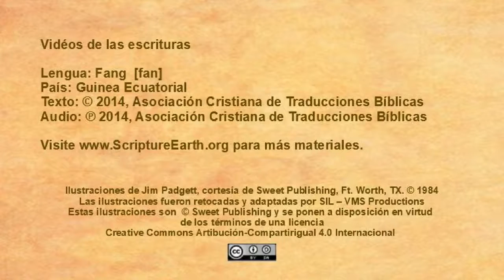Fang - Matthew 2:1-23 “Visit of the magi” [fan]